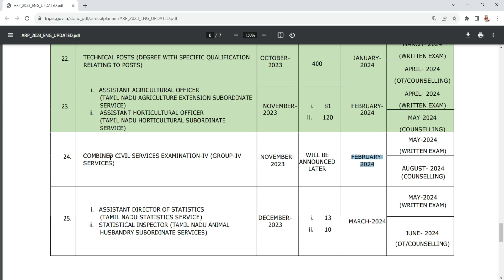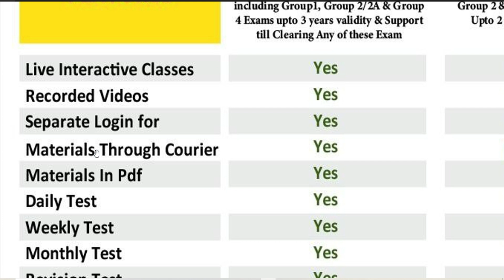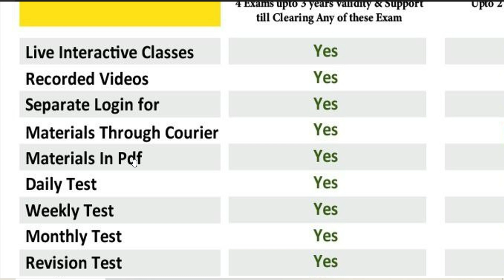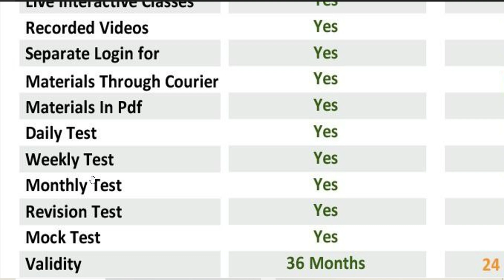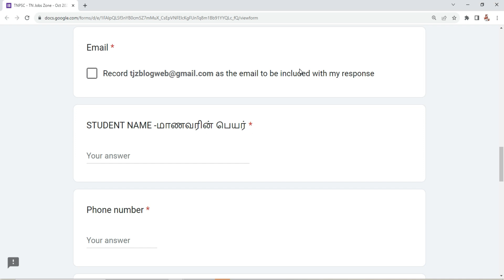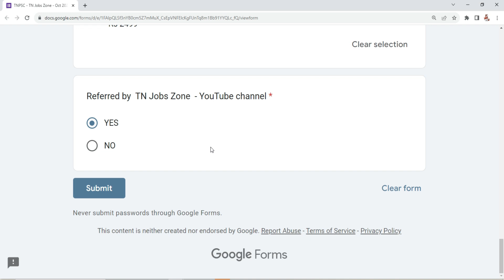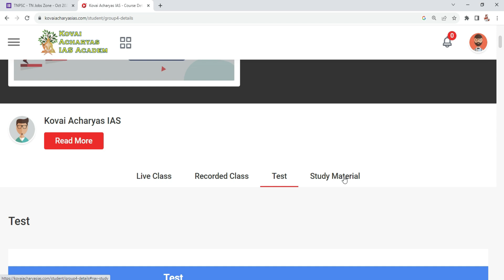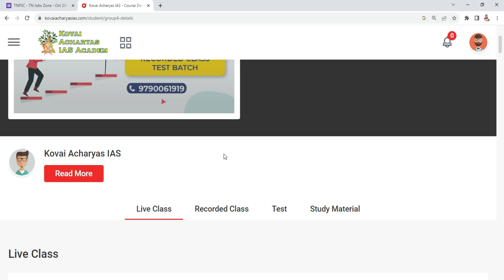15000 VACANCY👉 TNPSC GROUP 4 NOTIFICATION 2023👉T NPSC GROUP 4 RECRUITMENT 2023👉TNPSC FREE CLASS 2023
Video வில் சொல்லப்பட்ட TNPSC group 4 / VAO வேலைக்கு இப்போதே சேர்ந்து படிக்க Start செய்ங்க 👇